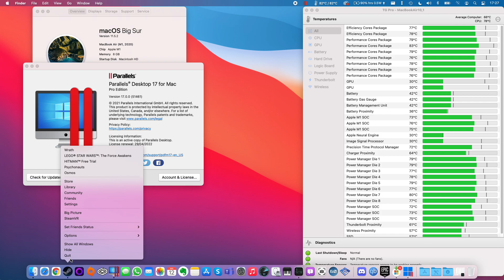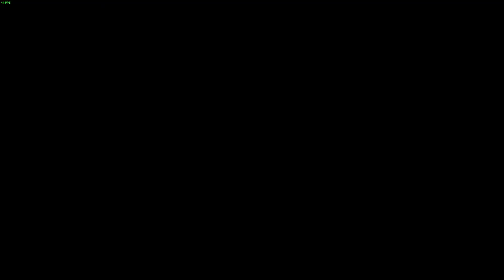Risen 3: Titan Lords - Parallels 17 Windows 11 ARM - M1 Mac, MacBook Air 2020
Risen 3: Titan Lords (Steam) on MacBook Air M1 2020 8 GB RAM 8 GPU Cores. See beginning and end of the video for temperatures.

► Settings:
Parallels 17
Windows 11 ARM Build 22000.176
ParkControl enabled, AV disabled

►Graphics:
Resolution: 1920x1080